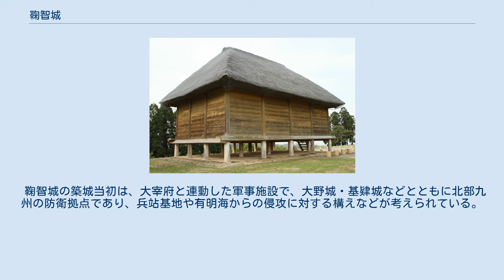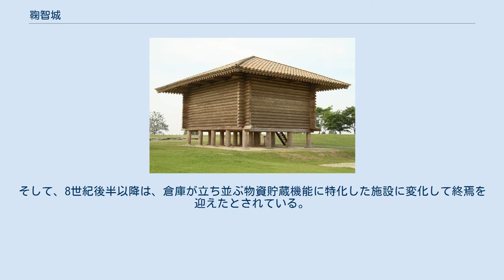鞠智城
鞠智城 大宰府 ｜ 鞠智城含む九州の古代山城の分布緑色は文献に見える山城、青色は見えない山城（神籠石式山城）。
 鞠智城（きくちじょう/くくちのき）は、熊本県の山鹿市と菊池市にまたがる台地状の丘陵に築かれた、日本の古代山城である。
城跡は、2004年（平成16年）2月27日、国指定の史跡「鞠智城跡」に指定されている。
 『続日本紀』に、「大宰府をして大野（おおの）、基肄（きい）、鞠智（くくち）の三城（みつのき）を繕治せしむ」と、記載された城である。
 鞠智城は、『続日本紀』に記載された文武天皇2年（698年）の城の修復記事が初見であり、築城年は不明である。
しかし、発掘調査では少なくとも7世紀後半～10世紀中頃まで約300年、存続したことが判明している。
そのため、白村江の戦いで、唐・新羅連合軍に大敗した後、大和朝廷が倭（日本）の防衛のために築いた水城・大野城・基肄城と、ほぼ同時期に築かれたと考えられている。
また、八角形建物跡や銅造菩薩立像の出土などは、百済からの亡命者が関与したことが窺える。
 鞠智城は、標高約90～171メートルの米原台地に所在する。
城壁の周長は、自然地形の崖を含めて約3.5キロメートル、城の面積は約55ヘクタールである。
直線距離で大宰府の南、約62キロメートルに位置し、古代山城では最も南にある城である。
また、有明海に注ぐ菊池川の河口の東北東、約30キロメートルの内陸部で、流域は肥沃な平野が広がる。
城の南側は、古代官道が推定されている交通路の要衝に位置する。
 発掘調査では、国内の古代山城で唯一の八角形建物跡2棟（2棟×2時期）・総計72棟の建物跡・3か所の城門跡・土塁・水門・貯水池などの遺構が確認されている。
また、貯水池跡では、付札木簡と百済系の銅造菩薩立像が出土している。
 鞠智城の築城当初は、大宰府と連動した軍事施設で、大野城・基肄城などとともに北部九州の防衛拠点であり、兵站基地や有明海からの侵攻に対する構えなどが考えられている。
そして、修復期以降は、軍事施設に加えて、食料の備蓄施設の拠点、南九州支配の拠点などの役割・機能などが考えられている。
 鞠智城は、7世紀末の律令制の導入時に、役所機能のある肥後北部の拠点に改修されたと考えられている。
発掘調査で大宰府と連動した施設の改修と変遷が確認された特異な城跡である。
また、他の古代山城は国府の近くに所在するが、鞠智城は城自体が役所機能を有するなど、特殊な古代山城といえる。
そして、8世紀後半以降は、倉庫が立ち並ぶ物資貯蔵機能に特化した施設に変化して終焉を迎えたとされている。
 『日本書紀』に記載された白村江の戦いと、防御施設の設置記事は下記の通り。
 遺構に関する内容は、概要に記述の通り。